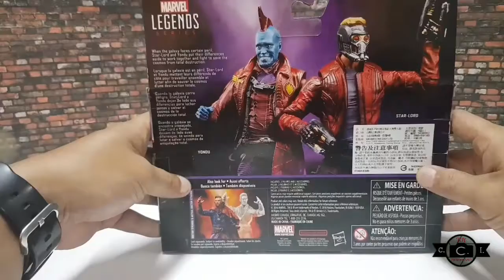Review Guardian of the Galaxy (beginner)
Action Figure Hasbro